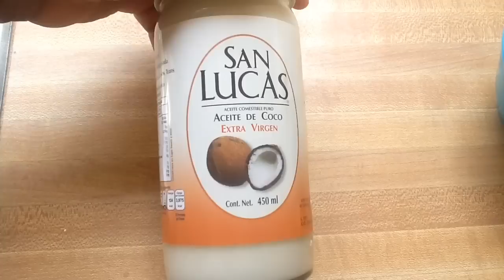COMMENT FAIRE DISPARAITRE TACHES NOIRES ET CICATRICES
J'ADORE CE MASQUE. L'INCROYABLE MASQUE JAUNE VOUS AIDERA A FAIRE DISPARAITRE TACHES NOIRES ET CICATRICES DE FACON NATURELLE
OBTENEZ DE 30 A 90 JOURS GRATUITS SUR AMAZON AVEC MES LIENS

AMAZON PRIME

AMAZON AUDIBLE

AMAZON BUSINESS

AMAZON WEDDING LIST

MON ECOLE DE LANGUES: SIKOLO
SITE INTERNET On est aussi sur facebook, Instagram et Youtube

C'EST COMME CA QUE J'ENVOI DE LARGENT A MA FAMILLE EN AFRIQUE
Pour envoyer de l'argent a ma famille en Afrique ou partout dans le monde, rapidement et moins cher, j'utilise REMITLY. Telechargez l'application gratuitement et vous recevrez $20 ( 11 mill fcfa/ 17euro) de reduction pour votre premier envoi si vous utilisez mon lien ci-dessous.
En moins de 10 minutes, c'est fait